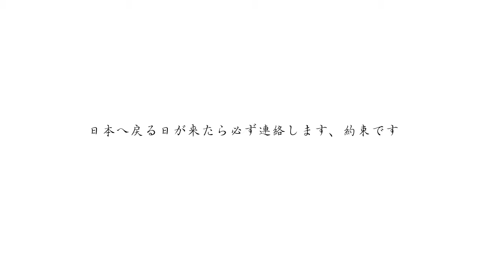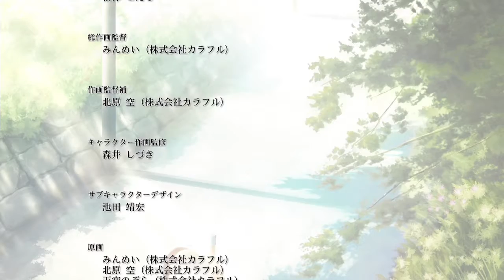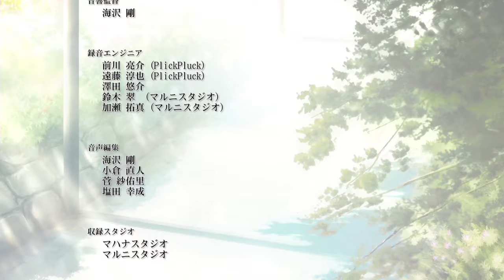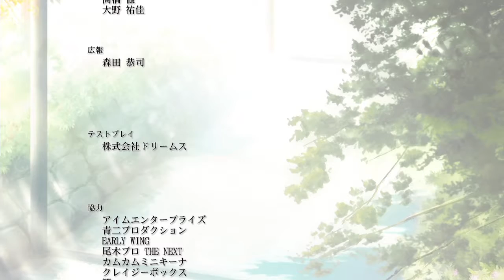PS3 メモリーズオフ ゆびきりの記憶 リサED